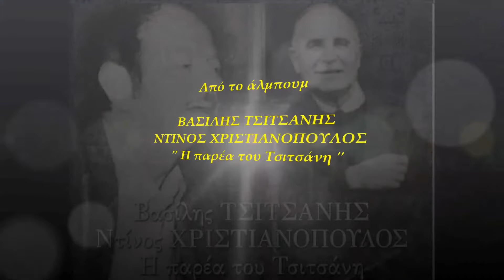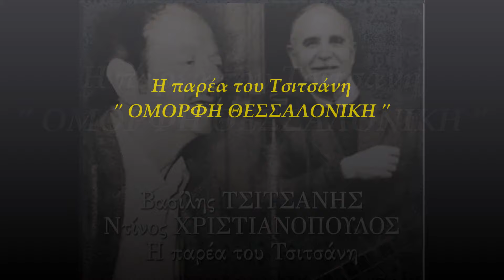Η Παρέα Του Τσιτσάνη - Όμορφη Θεσσαλονίκη (Official Audio Video)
Η Παρέα Του Τσιτσάνη - Όμορφη Θεσσαλονίκη
Μουσική - Στίχοι: Βασίλης Τσιτσάνης
Από το άλμπουμ ‘Η Παρέα Του Τσιτσάνη’
Video Editing: Ελίνα Μπουκουβάλα

Omorfi Thessaloniki performed by "I Parea Tou Tsitsani"
Music & Lyrics by Vassilis Tsitsanis
From the album 'I Parea Tou Tsitsani'